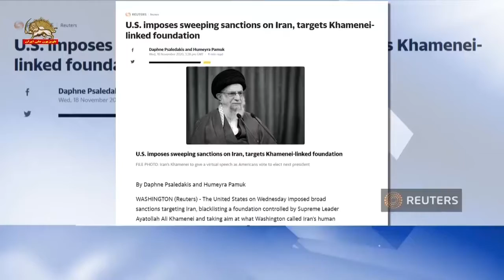رویترز آمریکا با اعمال تحریمهای فراگیر، بنیادی که ولی فقیه کنترل می کند را در لیست سیاه قرار داد